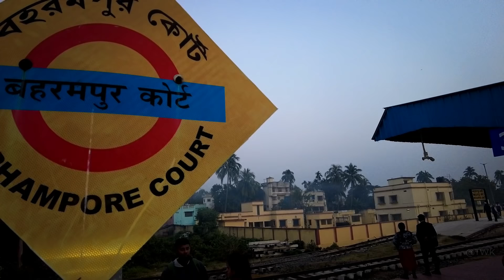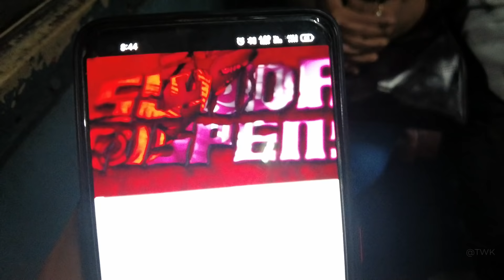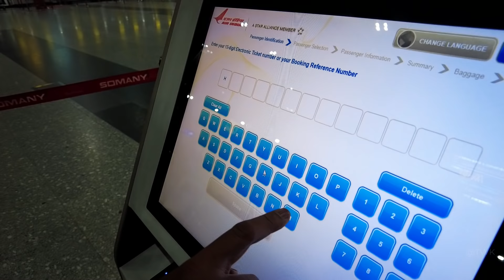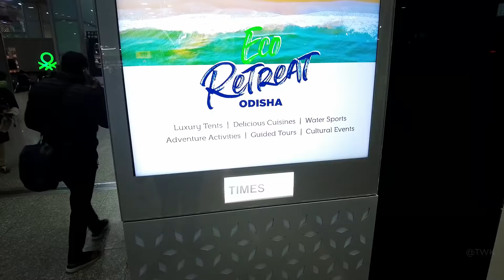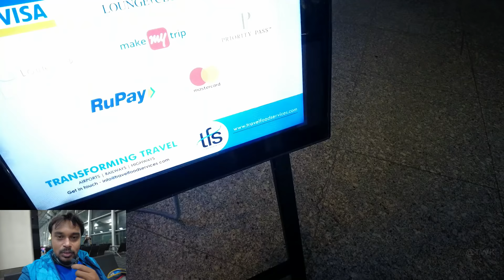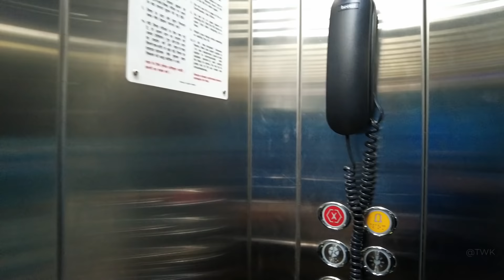Andaman Tour EP 1 || Kolkata to Port blair || How to travel in Flight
ফ্লাইট ভাড়া Air India 3,655 (জুন মাসে টিকিট কেটে রেখেছিলাম)
AC Room 1500 Per Night
যারা প্ল্যান করছেন শেষ পর্ব দেখে প্ল্যান করবেন বা এদের সঙ্গে যোগাযোগ করবেন..